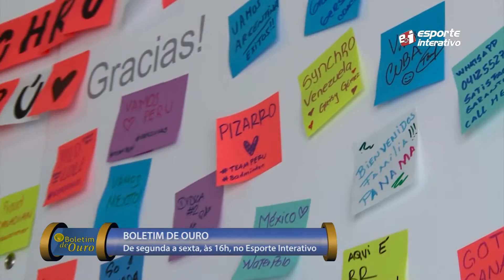Daniel Gouveia mostra para você a Vila Olímpica dos atletas no Pan de Toronto